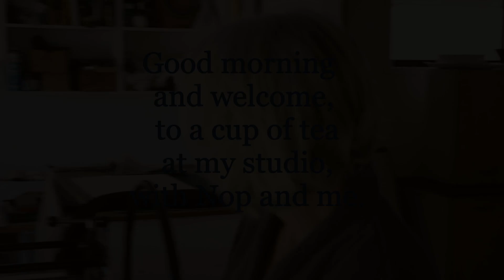Caroline Magerl paints Nop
In this lovely little video, Caroline Magerl paints Nop using a cup of tea. 'Nop' (Walker Books Australia) has been Shortlisted for 2020 CBCA Picture Book of the Year.